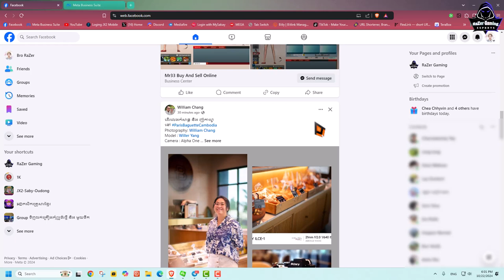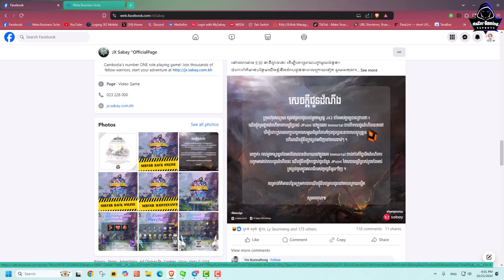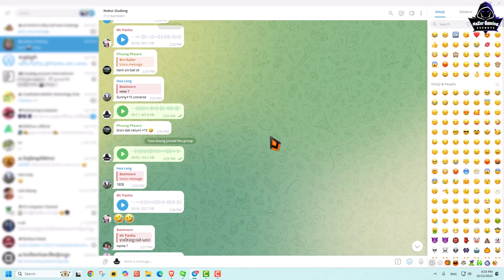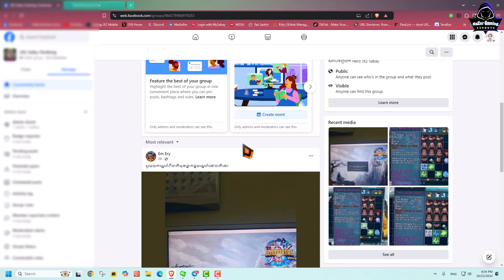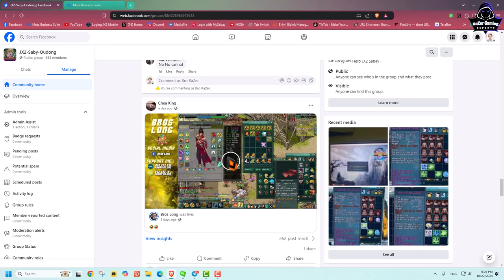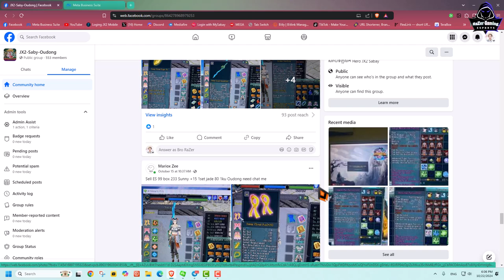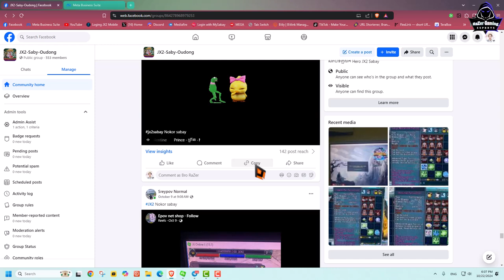JX2-JX2 Sabay Maintenance server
System Laptop Record :
1-Model           : ROG Zephyrus M16 GU603ZW_GU603ZW
2-CPU            : 12th Gen Intel(R) Core(TM) i9-12900H (20 CPUs), ~2.5GHz
3-RAM Memory     : 32456MB RAM
4-VGA               : Intel(R) Iris(R) Xe & NVIDIA GeForce RTX 3070Ti
5-Display           : 2560 x 1600 (2K, 165Hz)
6-Keyboard           : Light RGB
7-Hard Disk       : 2TB (M.2 PCIE)